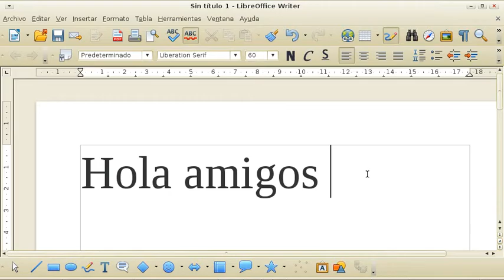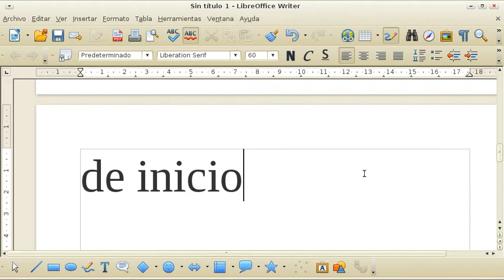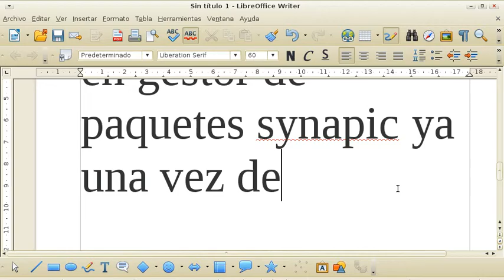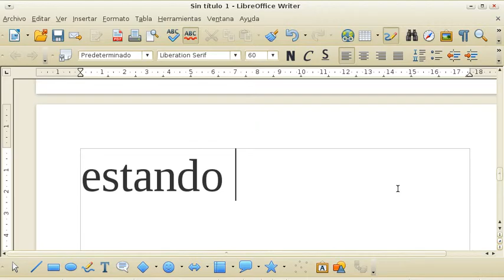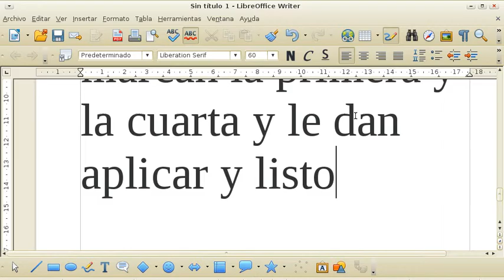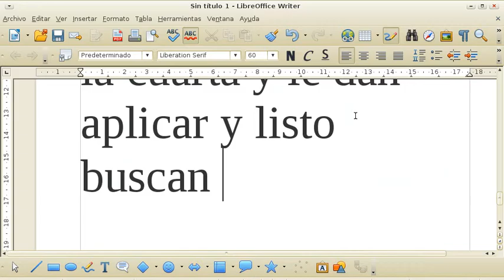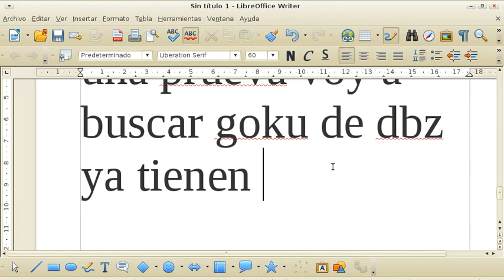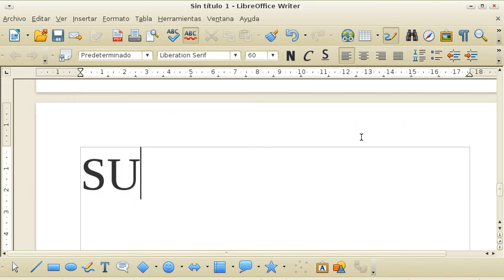como descargar google chrome para linux